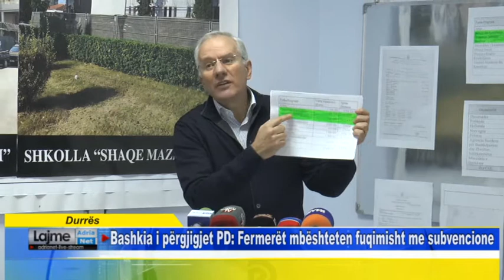Durrës Bashkia i përgjigjet PD Fermerët mbështeten fuqimisht me subvencione